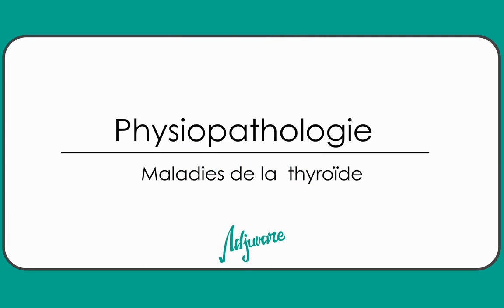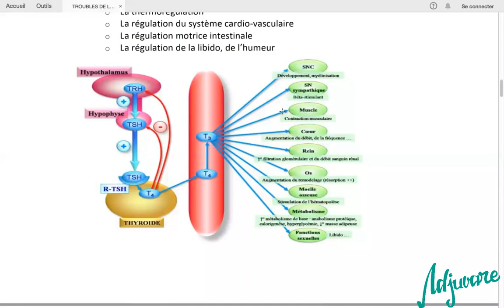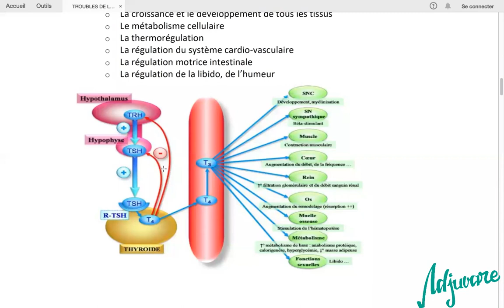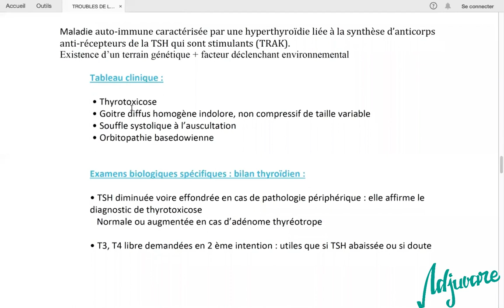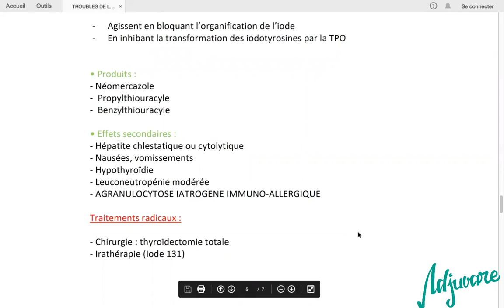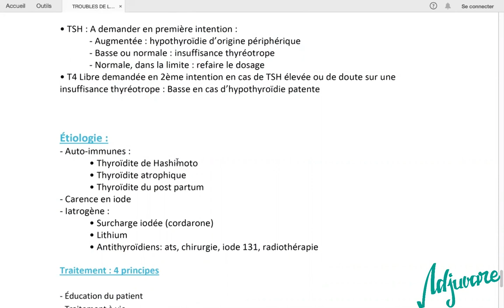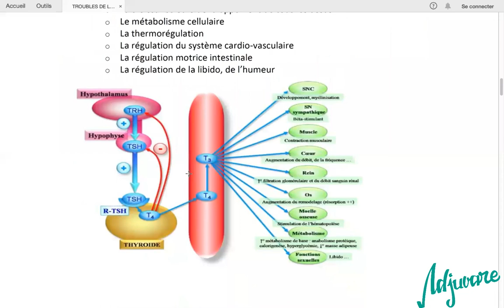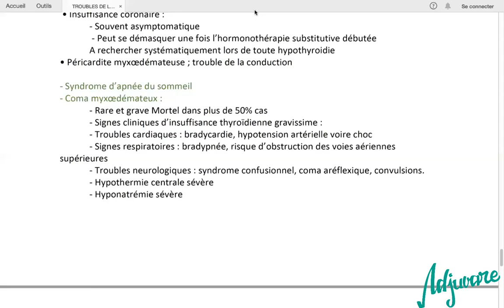Tutorat physiopathologie : Maladies de la thyroïde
cette séance fut consacrée à physiopathologie où notre tutrice Lilia Chikh fait le cour des maladies de la thyroïde..